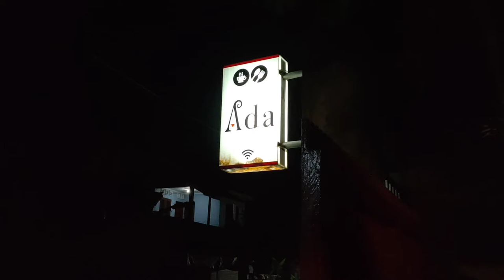Djohan Ekspresi - Malam Minggu Di Cafe Ada